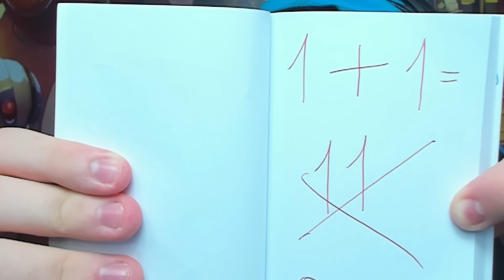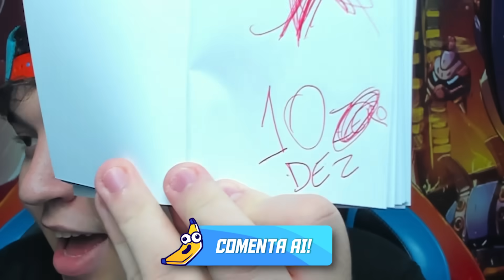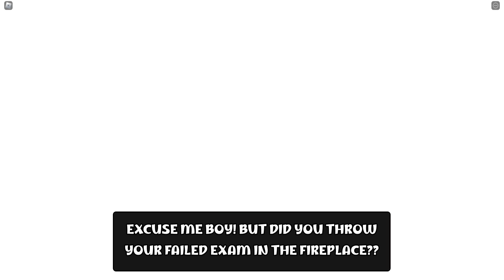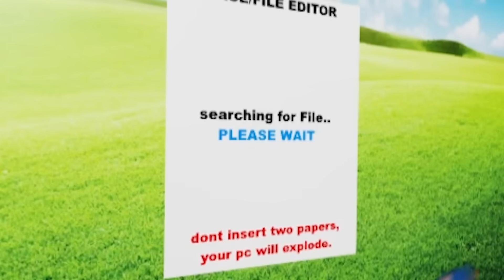NUNCA TIRE ZERO na PROVA de MATEMÁTICA… (Oops, I failed my math test)